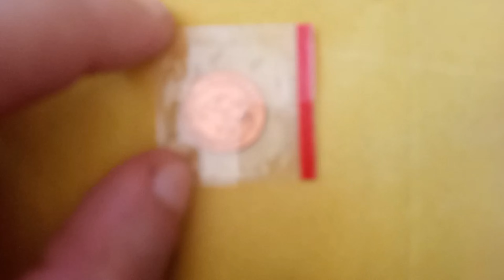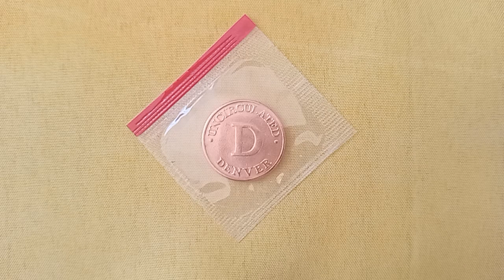Жетон монетного двора Денвер (D) в запайке . Соединенные Штаты / Denver Mint Token U.S.